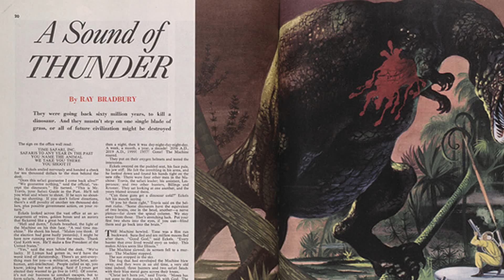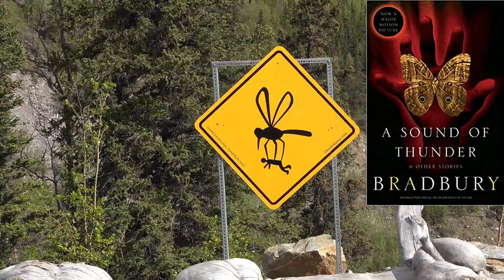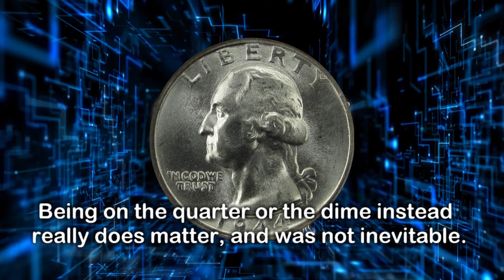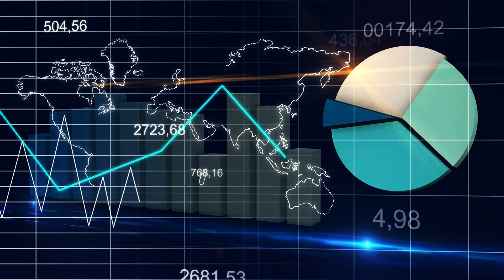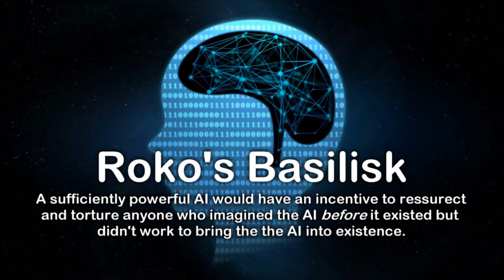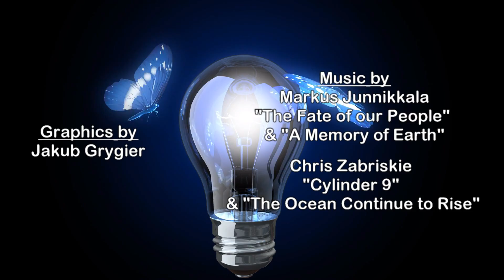The Butterfly Effect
The Butterfly Effect is the principle that notes that even the smallest actions can have sweeping effects on everything in the long term. Today we'll look at that effect and ask what it means toward chaos, inevitable events, fate, and free will itself.

Written by:
Isaac Arthur

Editors:
Darius Said
Jerry Guern
Victoria Kelly

Produced & Narrated by:
Isaac Arthur